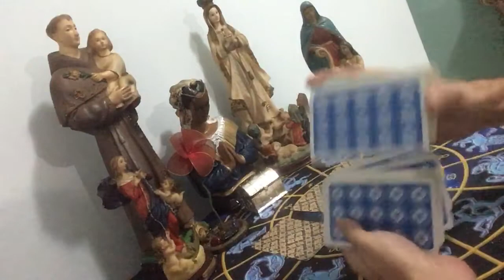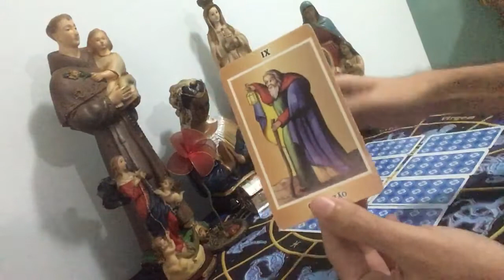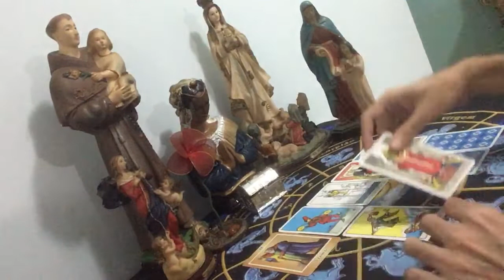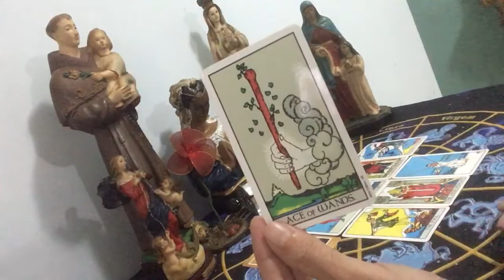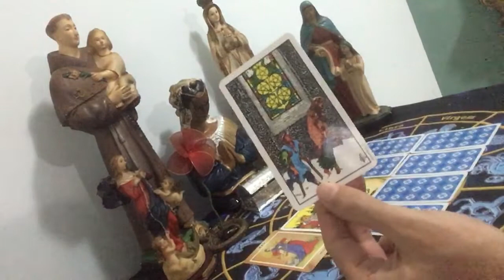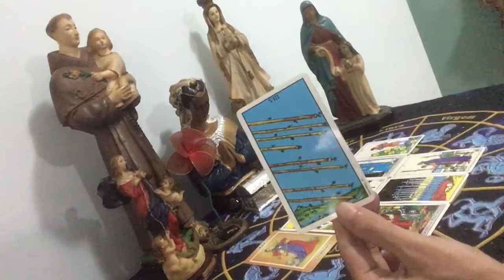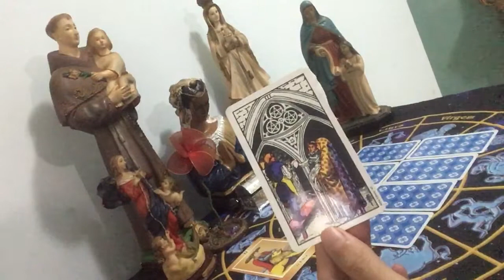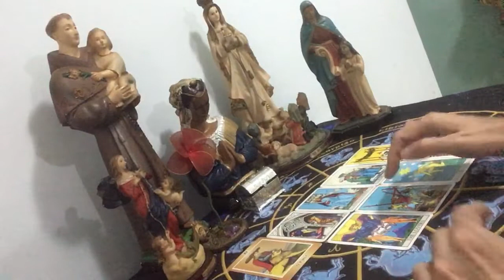O QUE O SER AMADO ESCONDE DE VCS?